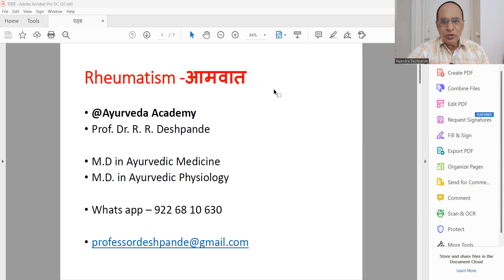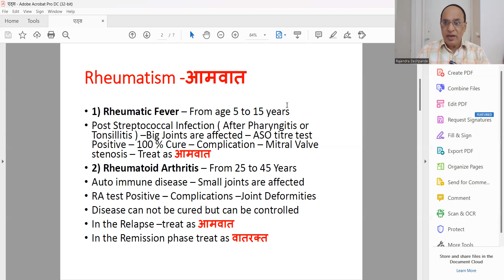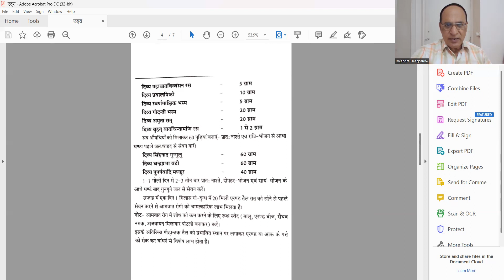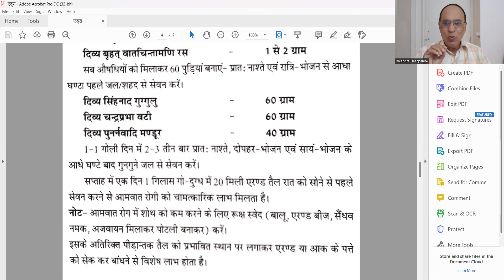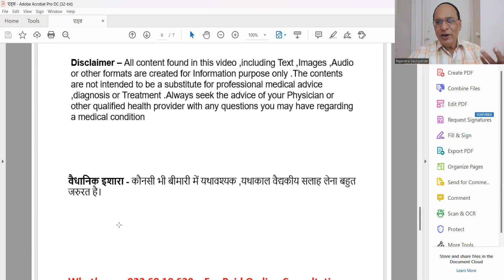Rheumatism l Ayurvedic Treatment for Rheumatism l गठिया की चिकित्सा l